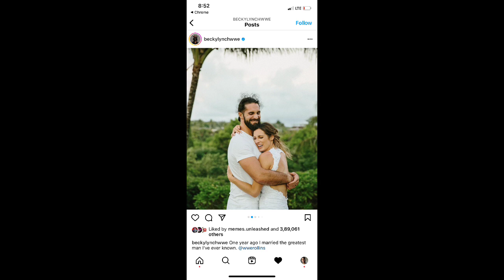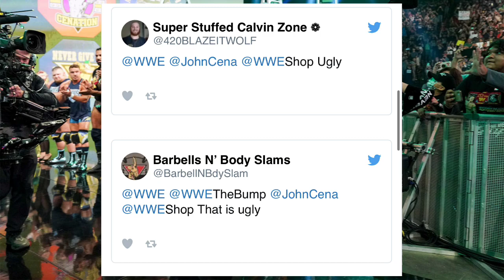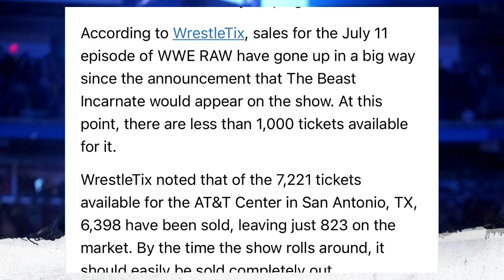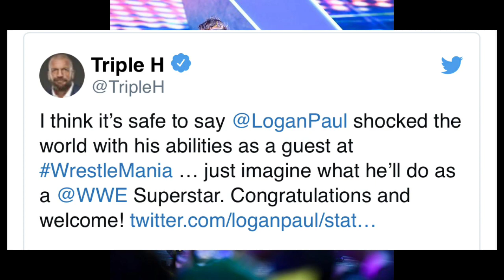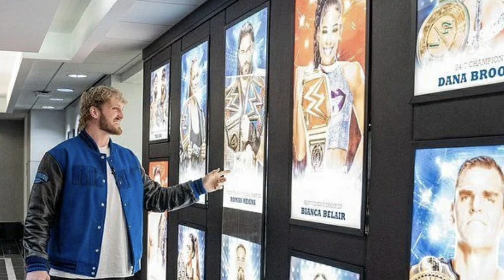Brock Attacks Roman.. Dean Challenger, WWE Smackdown 1st July 2022 highlights, Cena Returns, Ronda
WWE SmackDown Highlights Today ! Brock Brutalize Roman Reigns ! Viking Raiders vs The New Day !  Logan Paul Challenge Roman Reigns! Logan Paul Signed with WWE ! Dean aka Jon Moxley Opponent Revealed ! New Cena Championship Launch ! John Cena Winning money in the bank ! Seth Rollins anniversary with Becky ! Shanky and Jinder Mahal Breakup ! WWE Friday night SmackDowns Episode ! Dean Ambrose Smackdown Return